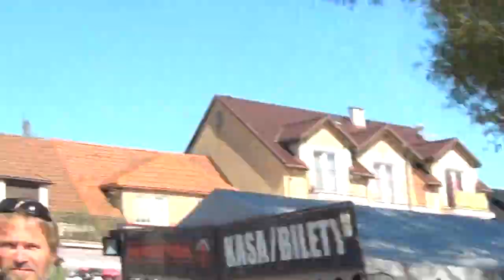BIKE WEEK 2017 W TOKU - SZWEDZI TEŻ PRZYJECHALI ORGINALNYMI MOTOCYKLAMI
14 sierpnia 2017 roku w Łebie rozpoczął się Międzynarodowy Zlot Motocyklowy, który to potrwa do 20 sierpnia . Organizator , Kudłaty zapowiedział że na  VII zlocie w Łebie pojawi się 6 tys motocykli tj. około 12 tys osób łącznie z "plecakami". Przyjadę też trójkołowce, maszyny z silnikami dużej mocy. Na zlocie jak co roku odbywać się będą rożne konkursy np. pchanie beczki piwa przednim kołem motocykla, picie piwa przez słomkę na czas. Wystąpią też rożne znane zespoły na scenie, po Łebie przejadą parady motocyklistów w dzień i w nocy z pochodniami. Po raz kolejny do Łeby zawitał Czerwony Korsarz z Gdańska , kontradmirał Polskich Drużyn Strzeleckich, który to w porcie ŁEBA będzie swoje powinności.